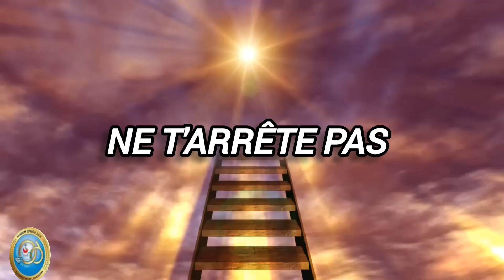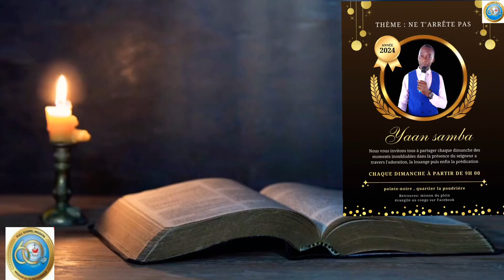30 avril 2024(2)